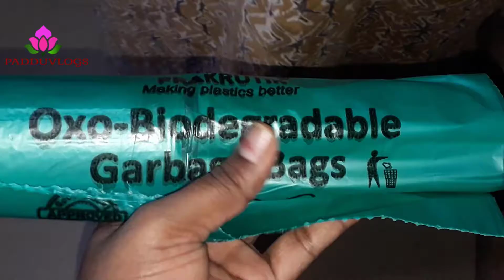చికెన్దంబిర్యానీ-నెల్లూరుపద్దతిలో2021||CHICKEN DUM BIRYANINELLORESTYLEINTELUGU||పద్దువ్లోగ్స్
చికెన్ దం బిర్యానీ-నెల్లూరు పద్దతి లో2021|| CHICKEN DUM BIRYANI NELLORESTYLE IN TELUGU||PADDUVLOGS||పద్దువ్లోగ్స్

CHICKENDUMBIRYANI:
INGREDIENTS:
OIL:2-3SPOONS
MASALA INGREDIENTS:
BIRYANILEAVES,CLOVES,CINNAMON,STARANISE
2 -ONIONS
6-TOMATOES
GINGER AND GARLIC PASTE
CHILLIPOWDER
TURMERIC POWDER
SALT
CORIANDER POWDER
GARAM MASALA
CURD
WATER
CHICKEN:1KG
BASMATHI RICE
GREEN CHILLIS
FOR WHOLE PROCESS WATCH VIDEO WITHOUT SKIPPING THE VIDEO.

PRAKRUTIK GARBAGE BAGS

MY CHANNEL INCLUDES BUSINESS PRODUCTS OF MY SHOP,AMAZON PRODUCTLINKS,GOOD ENTERTAINMENT VIDEOS,TRAVELS,COOKINGS,TRADITIONAL FESTIVALS,TEMPLE VOLGS,TAILORING,BEAUTY AND MANY MORE.
చిక్కెందుంబిర్యానీ:
ఇన్గ్రెడియెంట్స్:
నూనె: 2-3 స్పూన్లు
మసాలా ఇన్గ్రెడియెంట్స్:
బిర్యానీ లీవ్స్, క్లోవ్స్, సిన్నమోన్, స్టార్ అనిస్
2 -ఒక
6-టొమాటోస్
జింజర్ మరియు గార్లిక్ పేస్ట్
చిల్లిపౌడర్
పసుపు పొడి
ఉ ప్పు
ధనియాలు  పొడి
గరంమసల
పెరుగు
నీటి
చికెన్: 1 కేజీ
బాస్మతి రైస్
గ్రీన్‌చిల్లి
వీడియోను దాటవేయకుండా మొత్తం ప్రాసెస్ వాచ్ వీడియో కోసం.

OLIVEOILLINK: https: //amzn.to/2YYiB4g
PRAKRUTIK GARBAGE BAGS: https: //amzn.to/39WtiL1

నా ఛానెల్ నా షాప్, అమెజాన్ ఉత్పత్తులు, మంచి ఎంటర్టైన్మెంట్ వీడియోలు, ట్రావెల్స్, కుకింగ్స్, ట్రెడిషనల్ ఫెస్టివల్స్, టెంపుల్ వోల్గ్స్, టైలరింగ్, బ్యూటీ మరియు చాలా వ్యాపార ఉత్పత్తులను కలిగి ఉంది.